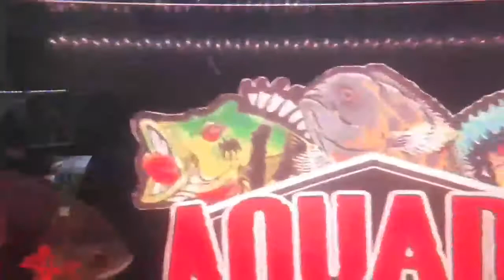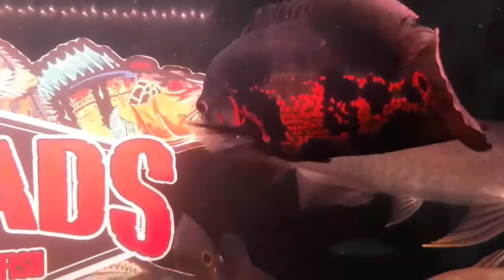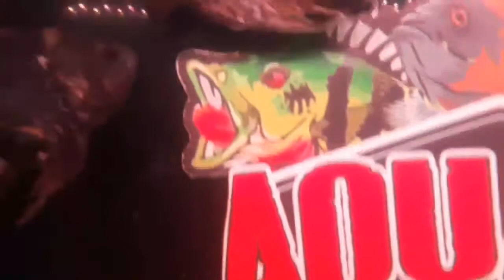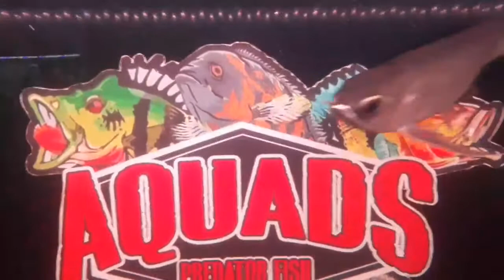Kumpulan Jenis Ikan Predator || group of predatory fish || at the aquarium aquads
Deskripsi :

Kumpulan Jenis Ikan Predator

Ikan Arwana Super Red

Ikan Oscar Slayer

Ikan Oscar Albino

Ikan Oscar Harimau

Ikan Oscar Black

Ikan Peacock Bass Kelberi

Ikan Peacock Bass Monoculus

Ikan Colombia Catfish

Terima kasih Toko Ikan Aquads#

Description :

Group of Predator Fish Types

Super Red Arowana Fish

Fish Oscar Slayer

Oscar Black Fish

Fish Peacock Bass Kelberri

Peacock Bass Monoculus

Colombian Catfish

Thank you Aquasad Fish Shop#